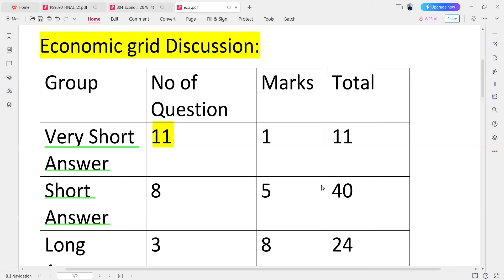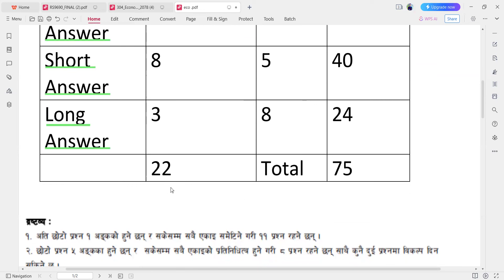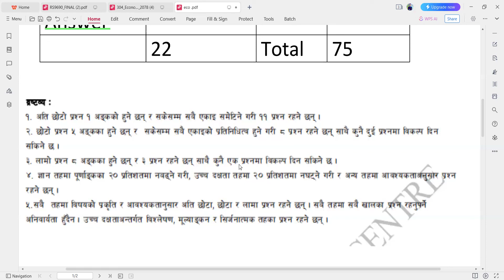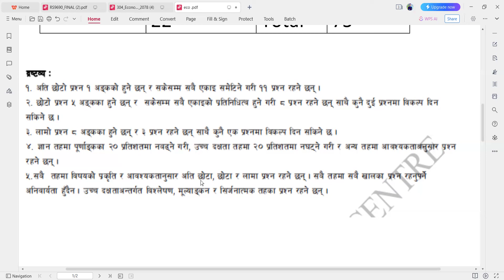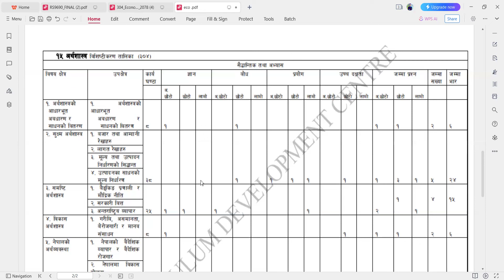Class 12 Economic Grid Discussion || अर्थशास्त्र मा प्रश्न कति Marks को आउँछ कसरी प्रश्न सोध्छ ?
Class 12 Economic Grid Discussion. In this video, we delve deep into this crucial topic, offering insightful explanations and practical examples to help you grasp its significance. Whether you're a student, educator, or simply curious about economics, join us for an enlightening journey through the economic grid discussion.नमस्कार साथीहरु ! Amazing Technology Zone च्यानलमा तपाईहरुलाई स्वागत छ । यस च्यानलबाट हजुरले नेपाली भाषामै विभिन्न टेक्निकल कुराहरु र ट्रिक हरुको बारेमा भिडियोहरु हेर्न पाउनुहुने छ । केहि सल्लाह तथा सुझाब भएमा हामीलाई इमेल तथा म्यासेज गर्नुहोला ।
'Amazing Technology Zone"
My aim to create this channel is to provide technological view on the different area like computer  and many more Videos which give you some knowledge and entertain you to provide different live, enjoyable Videos around the world mostly in Nepali language.I will try to give my best knowledge about the technology and to display you most entertainment Videos please Subscribe our channel.
finally I have start the educational video of school level study .
Myself: Milan karki
Facbook page :

i will make the video of class 11 and class 12  study.

Class 12 economic grid pdf
Class 12 economic grid notes
Class 12 economic grid pdf download
specification grid of class 12 2080
class 12 economics model question with solution
neb class 12 economics question paper 2079
class 12 economics model question 2078 solution